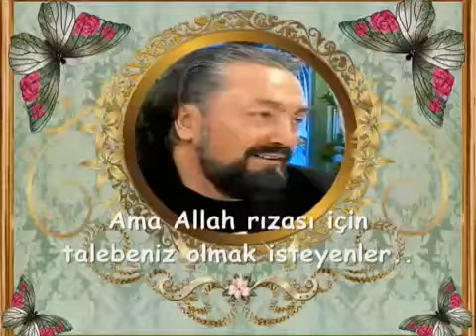ADNAN OKTAR'I ÇOK SEVİYORUZ! DOĞUM GÜNÜNÜN KUTLU OLSUN ARSLAN HOCAM